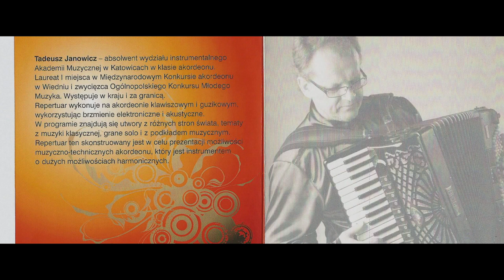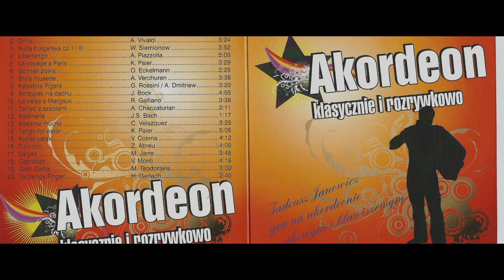Tadeusz Janowicz - Światowe Przeboje i inne - Akordeon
Chcę Państwu udostępnić wybrane utwory z płyty, którą nagrałem  parę lat temu.
Część utworów z płyty znajduje się już na you tube. Nagrywając płytę chciałem zrobić przyjemność słuchaczom, którzy lubią brzmienie tego instrumentu.
Większość utworów wykonałem na akordeonie klawiszowym z modułem elektrycznym i z podkładami muzycznymi. Podkład powoduje, że utwór jest ciekawy, różnobarwny i daje możliwość solowego koncertu bez towarzyszenia muzyków. Takie koncerty bardzo się podobają i robią wrażenie pełnego instrumentarium. Odrobina elektroniki powoduje natomiast, że mogę w basach użyć kontrabasu jak np. w Czardaszu. Wszystkie drugie, trzecie, czwarte akordeony są grane prze ze mnie osobiście. W utworze ,,Tango for Astor” występuje aż pięć akordeonów. Do nagrań dołączę jeszcze parę utworów z poprzedniej płyty. Łącznie udostępniam Państwu 17 utworów. Życzę miłego odbioru.

KOLEJNOŚĆ UTWORÓW:

1. TANGO FOR ASTOR
2. LE VOYAGE A PARIS
3. LIBERTANGO
4. BADINERIE
5. LA VALSE A MARGAUX
6. STYLE MUSETTE
7. KURIER CARSKI

8.TANIEC Z SZABLAMI
9. LARYSA
10. TICO-TICO

11. BESAME MUCHO

12. CZARDASZ
13. SKRZYPEK NA DACHU
14. POLKA EMILIANA
15. FRANCUSKI WALCZYK
16. SKACZĄCE KROPKI
17. LIBERTANGO II